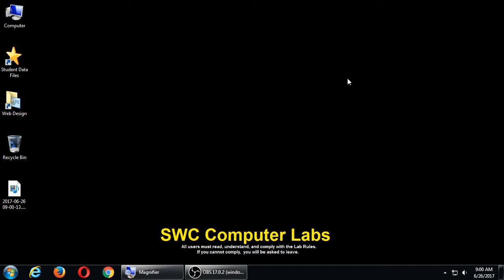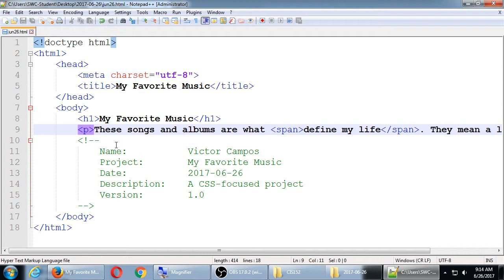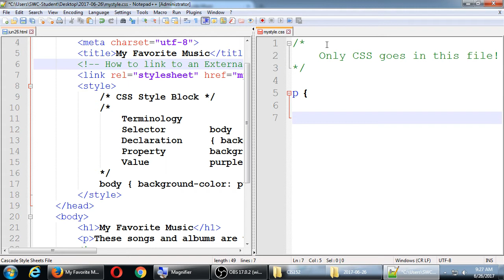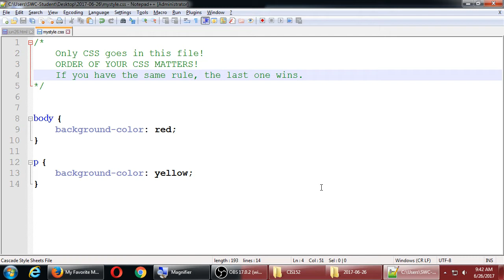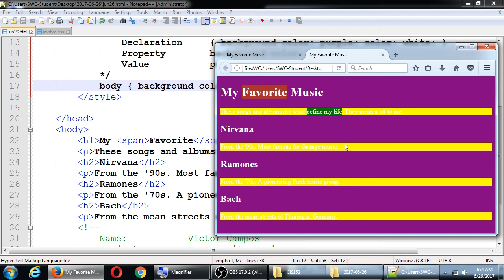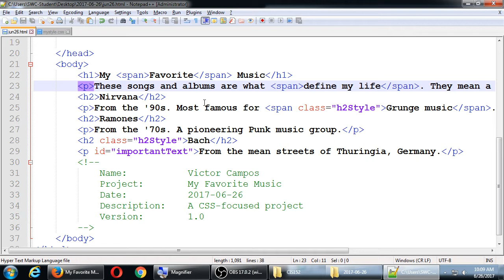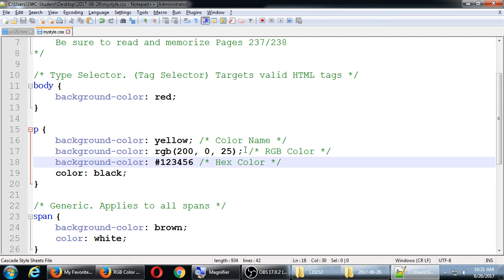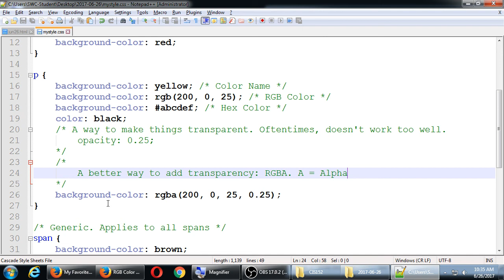CIS152 2017 06 26 09 00 13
Intro to CSS.
We talk about Selectors (Name, ID, Class), Declarations, Properties/Values and the general syntax of CSS.
Then we talk about the Box Model and Specificity.
We wrap up with Color.